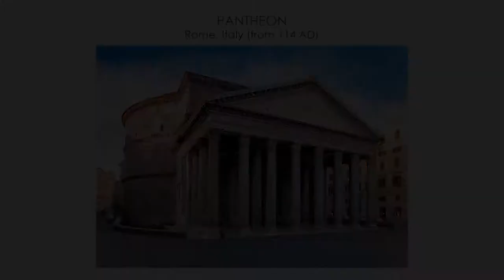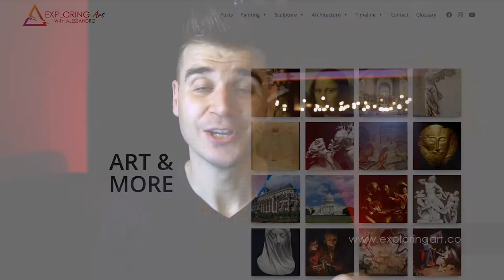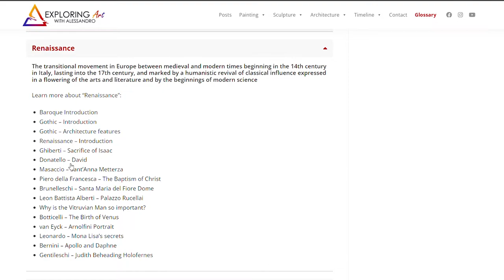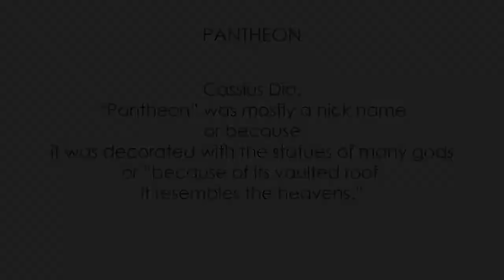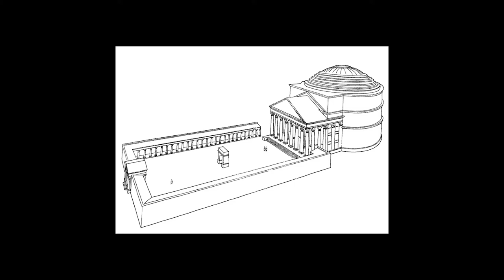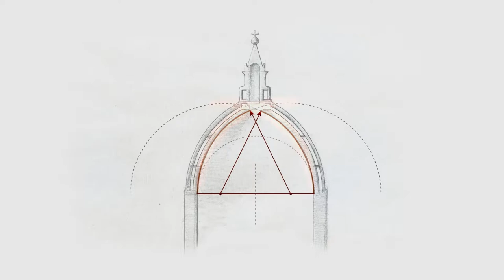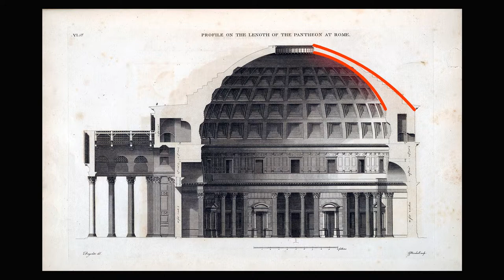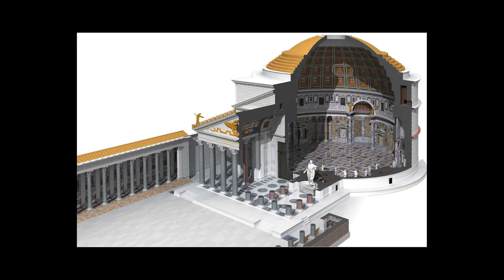The Pantheon: why it still inspires modern architecture?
It is one of the most visited, oldest and well-known monuments of Rome, and probably in the world, but, after 2,000 years, the Pantheon, with its world's largest unreinforced concrete dome, is still full of surprises that we are going to reveal.

Let’s Connect for more fun contents!

Here at Exploring Art with Alessandro I make free educational videos on art history with the goal of helping to understand better Visual Arts.